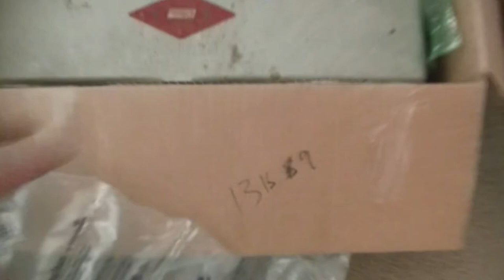LIZARD ON THE LOOSE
Kevin works on Ebay, Valerie hurts her foot and Crystal chases lizards.

Our Instagrams:
the_neighbors